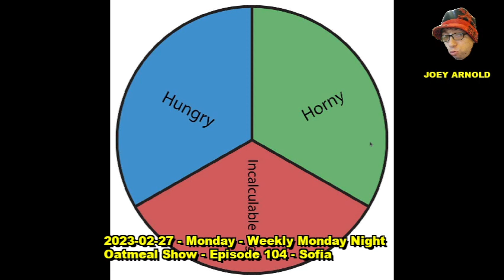2023-02-27 - Monday - Weekly Monday Night Oatmeal Show - Episode 104 - Sofia